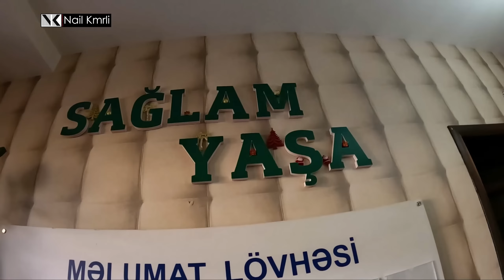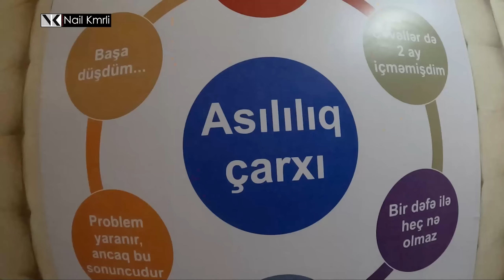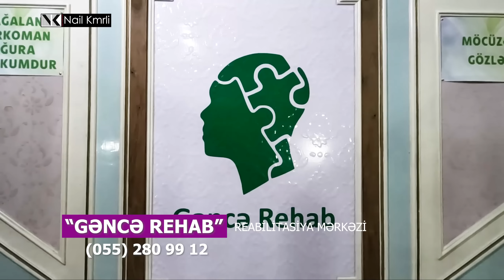İynə "soxan" narkomanlara müalicədən sonra baxın (Videonu diqqətlə izləyin)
Qeyd edim ki, ele videolar var ki, (canli yayinlar) Instagram ve TikTok sehifelerimde paylasiram.

Kanaldaki videolar "WediaCorp Azerbaycan" Sirketi terefinden Muellif Huququ ile qorunur.

WediaCorp Azerbaijan - Youtube-un Azerbaycanda ilk ve tek resmi terefdasi ✊

Iyne "soxan" narkomanlara mualiceden sonra baxin (Videonu diqqetle izleyin)